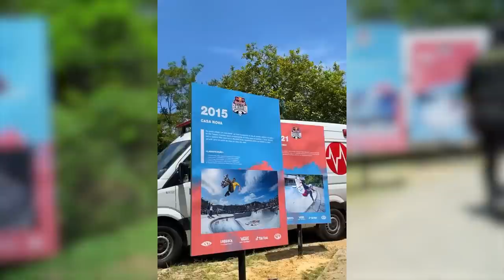Red Bull Skate Generation 2021 | Highlights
In beautiful late-afternoon sunshine on Saturday, 11 December, here on the enchanted skateboard paradise island of Florianópolis, Brazil, Red Bull Skate Generation returned to the place where it was born over a decade ago.

It’s been six years since the last Red Bull Skate Generation event took place in Brazil. This year, eight teams consisting of five skaters each (one OG, two 90’s kids, and two under-21’s) took to Pedro Barros’s famous RTMF bowl in beautiful Florianopolis, Brazil to compete for the team prize in this unique competition format.

Both the neighbourhood and global audiences fired up the finals, and the tempo and energy were wild throughout- as you can savour in this heavy highlight edit- watch Pedro Barros, Rune Glifberg, Omar Hassan, Yndiara Asp, Alex Sorgente, Sandro Dias, Alessandro Mazzara, Allysha Le and friends go off in a backyard bowl event like no other!

If you would like to watch the full replay hit the link for an enhance experience on Red Bull TV! Enjoy!